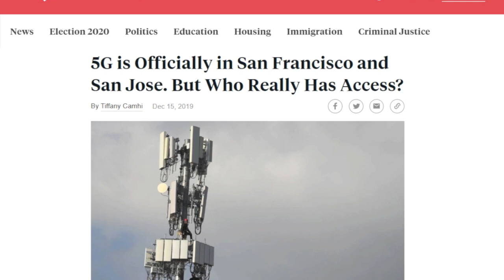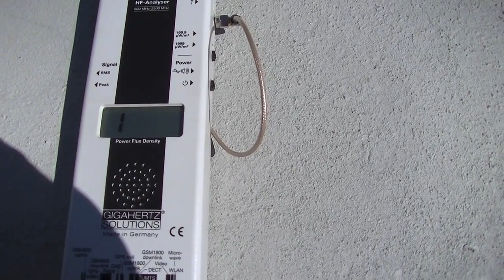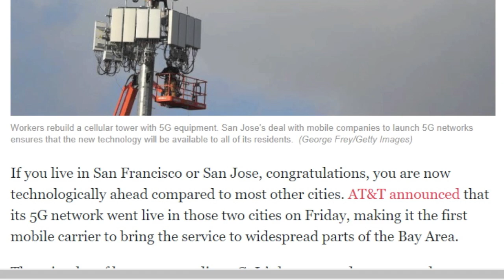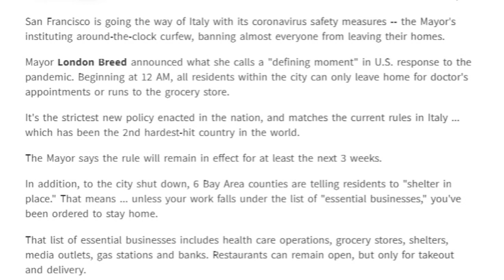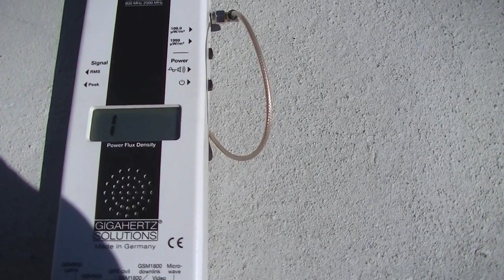¿Coincidencia en San Francisco?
Continuando con las coincidencias entre el 5G y el susodicho virus. San Francisco se considera la ciudad más estricta en tomar medidas.